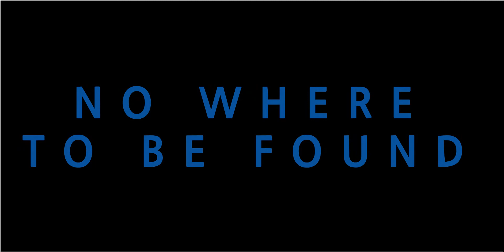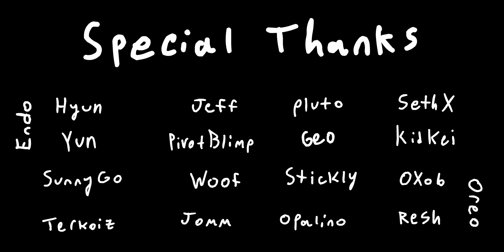No Where to be Found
I've been working on this for almost two years and after working on it off and on I finally pulled through! So... yeah, enjoy!

Spooky Couch - Albert Hammond Jr.
The Rain Song - Led Zeppelin

Dedicated to my dog Mac!

\\ More shtuff //